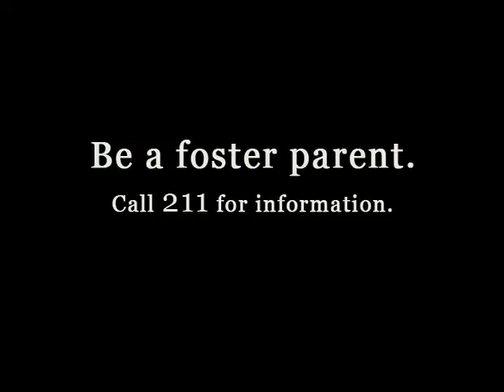Everyday Heroes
for more information.